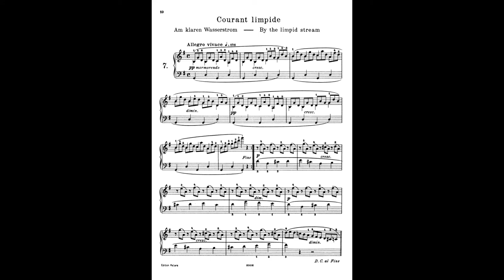Burgmüller Courant limpide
Mon interprétation de la 7ème pièce des études faciles et progressives de Burgmüller !
On progresse doucement mais sûrement.
Petite remarque à propos de cette étude : le tempo écrit sur la partition indique 176 à la noire !
C'est énorme, et beaucoup trop rapide pour une étude qui se veut, certes progressive, mais aussi facile. N'oublions pas que ces études s'adressent aux jeunes pianistes, pas au plus confirmés (et dont le titre est "Courant limpide" et non pas "Courant déchainé").
Il me paraît donc étrange de demander à un jeune pianiste de la jouer à cette vitesse (d'ailleurs, même moi, qui, sans être un grand pianiste, ai déjà quelques années de pratique dans les pattes, je serais incapable de la jouer à la vitesse demandé).
Par ailleurs, vous ne trouvez personne la jouant à cette vitesse, à ma connaissance.
Peut-être est-ce juste une erreur sur l'édition que je possède.
En tout cas, j'ai choisi de la jouer à 125 à la noire, ct qui est déjà assez rapide (peut-être même légèrement trop. Mais ça, ça dépend aussi des goûts de chacun).
Voilou !
Bonne écoute :)